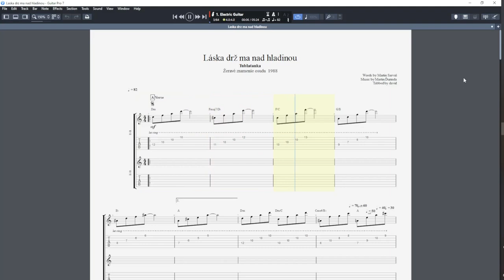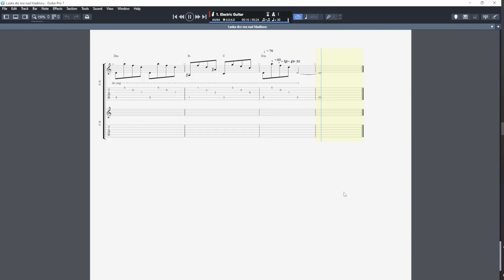Tublatanka - Láska drž ma nad hladinou TABS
taby, akordy, noty, láska drž ma nad hladinou tabs